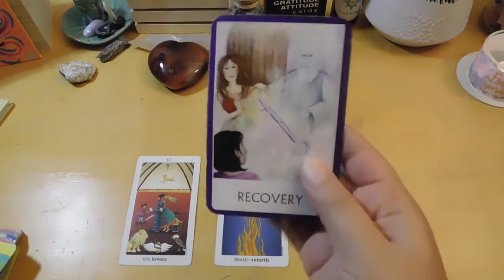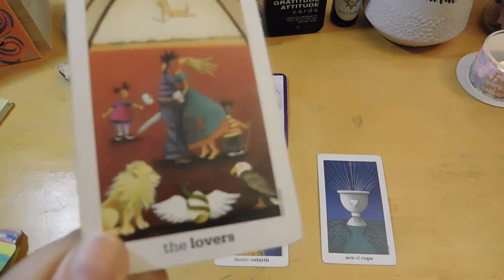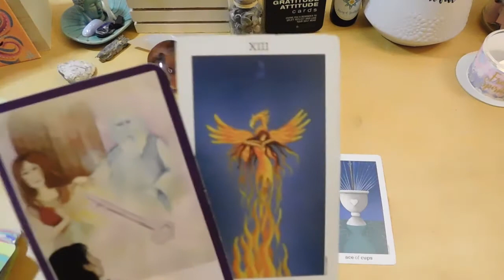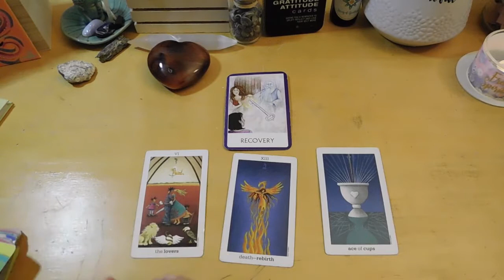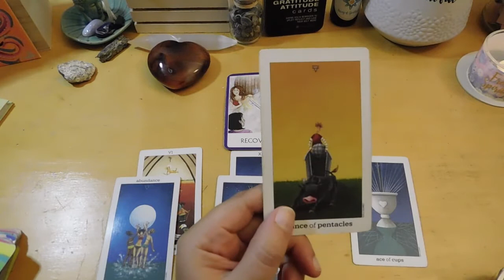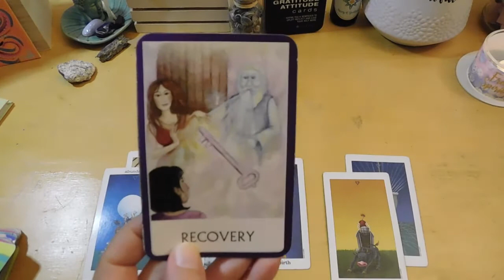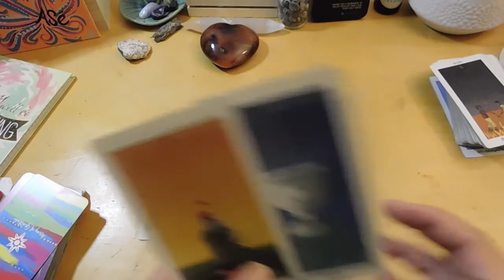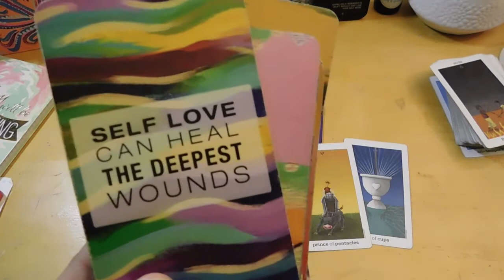Letting Go Of Limiting Beliefs Around Love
Array of Gratitude brings self care practices for all types of creative spirits. If you are looking for better ways to tap into your creative gifts, or just work on self development in a new way, check out my products and serves, giving you change of pace in creative healing for this journey we call life...